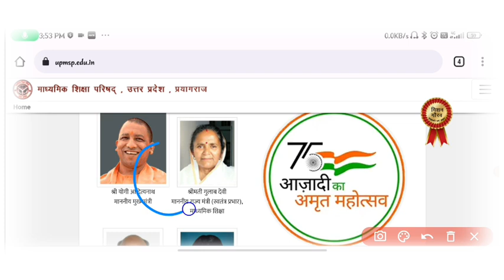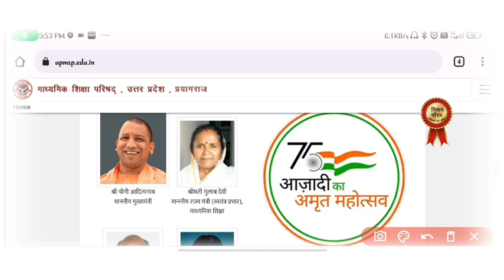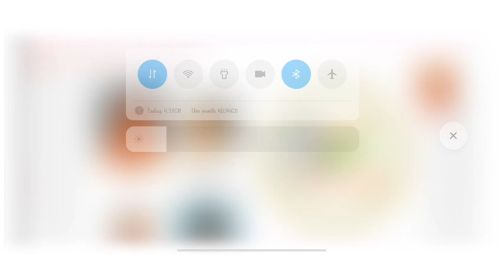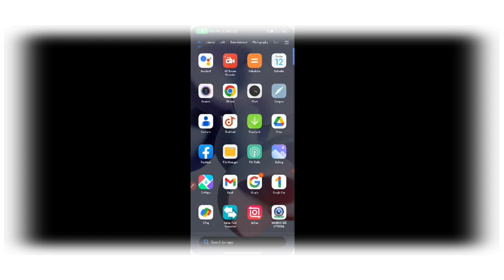यूपी बोर्ड result 2023 कब आयेगा || up board result 2023 || बहुत बड़ी खुशखबरी इस दिन आएगा रिजल्ट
अगर मेरा काम पसंद आ जाता है तो support 🙏🙏🙏🙏